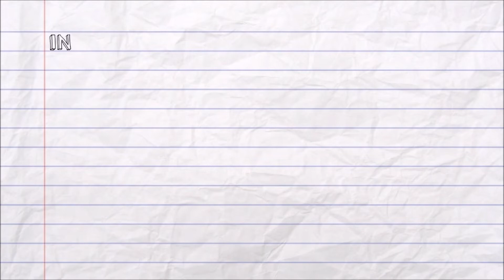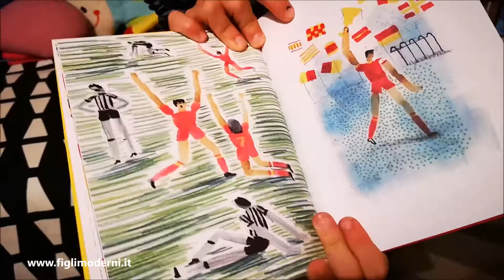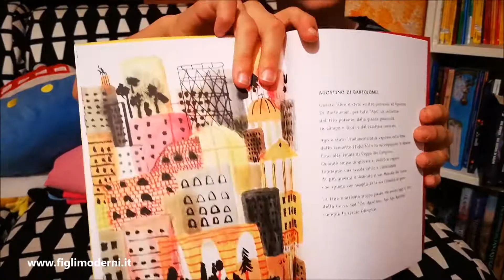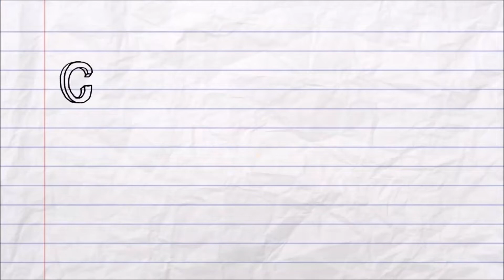AGO Storia di un capitano di Giulia Franchi e Massimiliano di Lauro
Oggi Null vi parla di Ago storia di un capitano. Ago è Agostino Di Bartolomei il capitano che portò la Roma al secondo scudetto.  Il libro è scritto da  Giulia Franchi, illustrato da Massimiliano di Lauro e pubblicato da Biancoenero Edizioni con un carattere ad alta leggibilità.